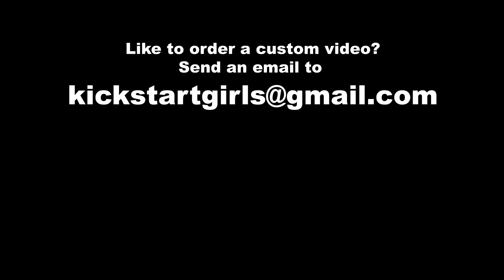Trouble on the road |Kick, Revv & Ride| trailer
Our famous vespa girl is back in town. This time she is gonna surprise you with her super charged road adventure!..watch here!